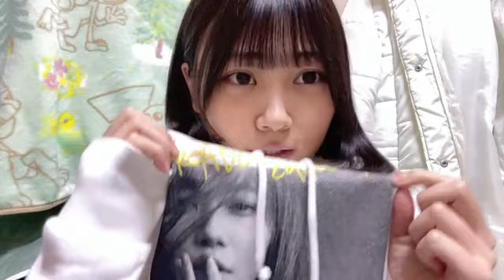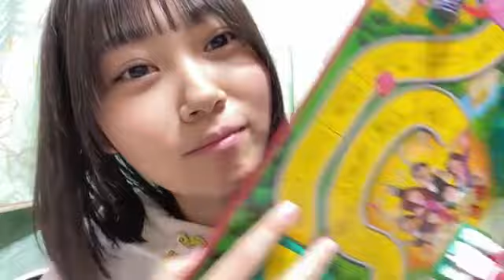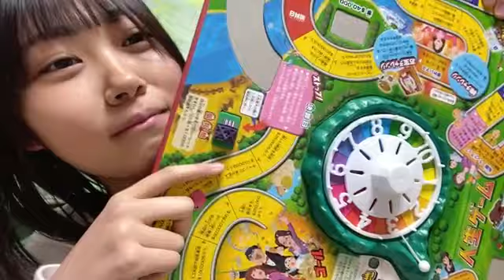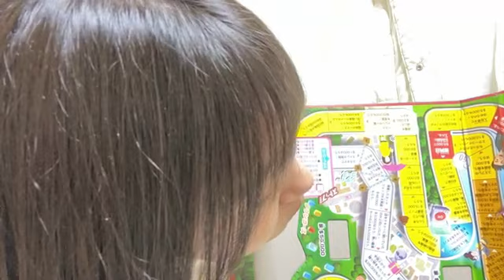[오자와 아이미 / 小澤 愛実] 2022.02/09 (SHOWROOM)